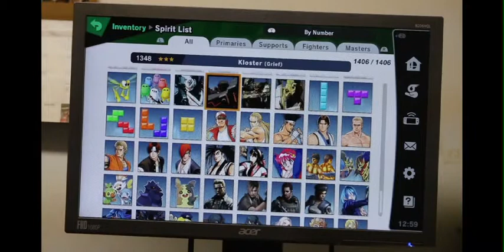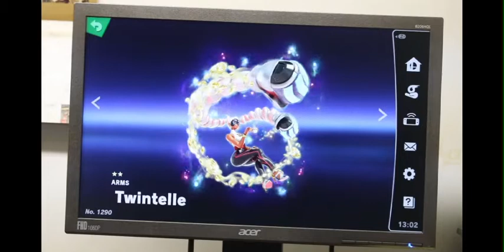The Thunder Discusses Super Smash Bros. Ultimate - Think Pink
The Thunder plays King K. Rool in Super Smash Bros. Ultimate during the last day of The Power of Pink Spirit Board event.  Apologies for the occasional camera blurs.